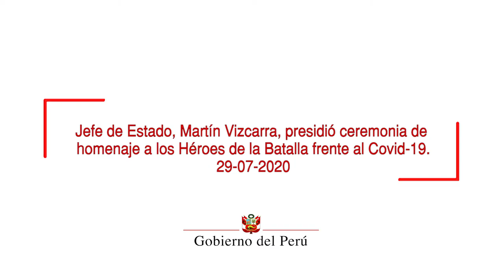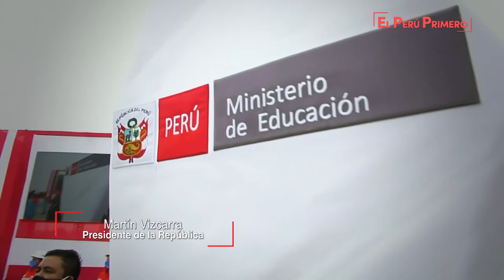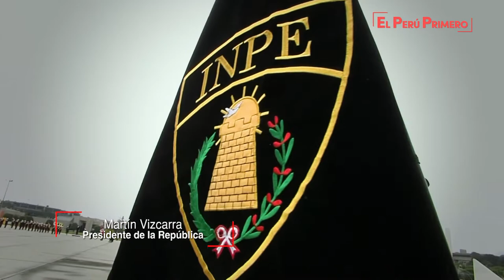Ceremonia de homenaje a los Héroes de la Batalla frente al COVID-19.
En ceremonia cívico-militar por Fiestas Patrias, el jefe de Estado Martín Vizcarra rindió homenaje a todos los héroes de la lucha contra el COVID-19.